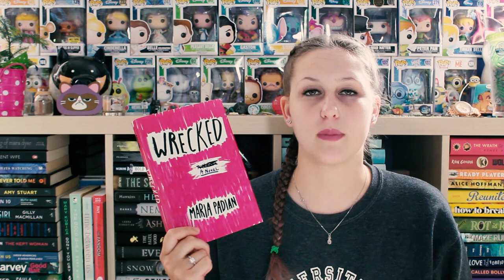MENTAL HEALTH BOOK HAUL | FETUS JAY FRIDAY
It's kinda funny I just uploaded a TBR saying I'm going to read Under Rose-Tainted Skies, and then I found the haul it was in...

I've read Wrecked (4/5 Stars), Highly Illogical Behaviour (3.5/5 Stars) and Musquitoland (4.5/5 Stars)